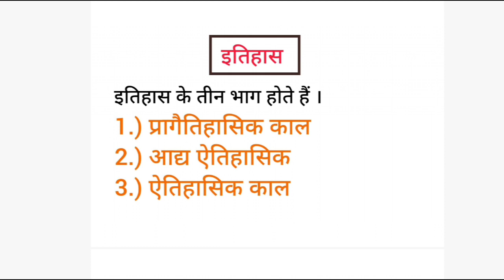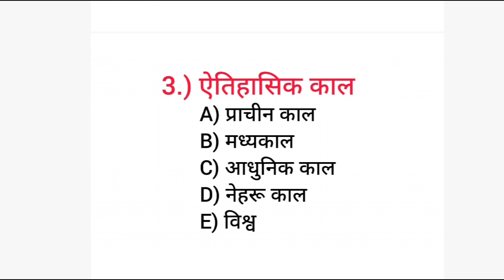इतिहास || प्रागैतिहासिक काल | आद्य ऐतिहासिक काल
इतिहास || प्रागैतिहासिक काल | आद्य ऐतिहासिक काल | ऐतिहासिक काल
viral
history question
vviquestion
bssc
ssc gd history question
bssc history question
bssc ssc gd ssc exam history mts chsl uppolice Delhi police history question viral questions all exam Bihar police